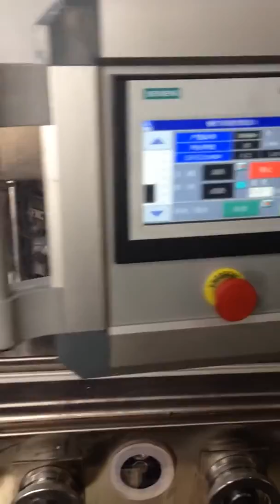ZPW29 Tableteadora rotariva con pantalla